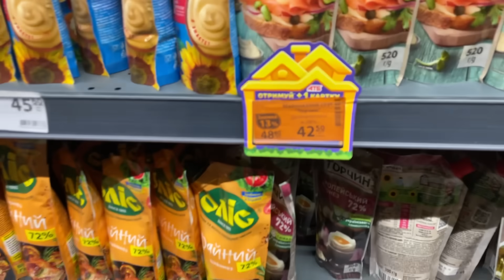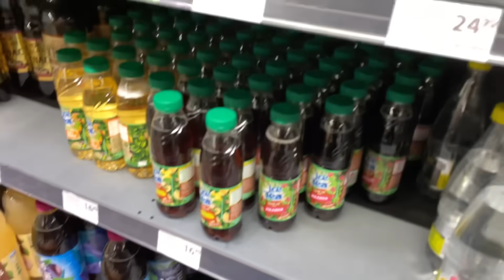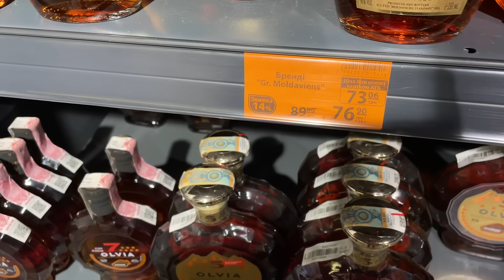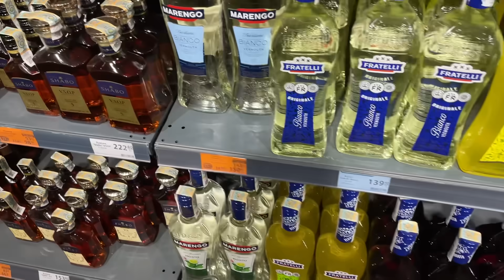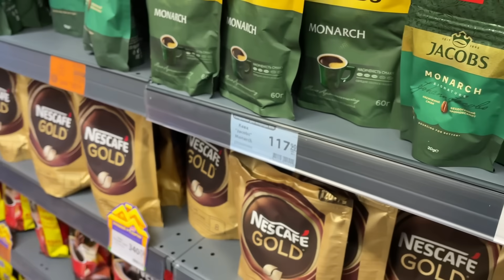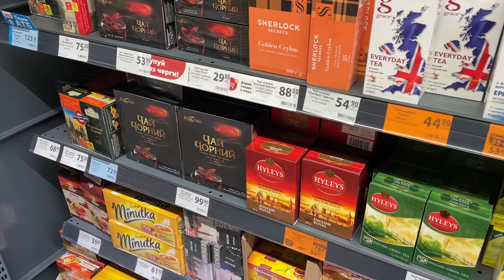Днепр🔥Подоляк Слабоумен🔥Убиты Люди🔥Кричали Дети🔥Штурм Курска🔥Суджа Стала Украиной🔥 9 августа 2024 г.